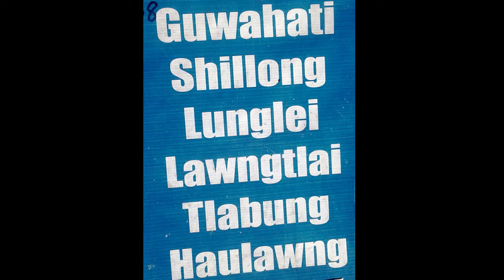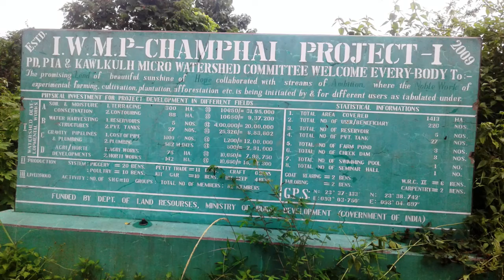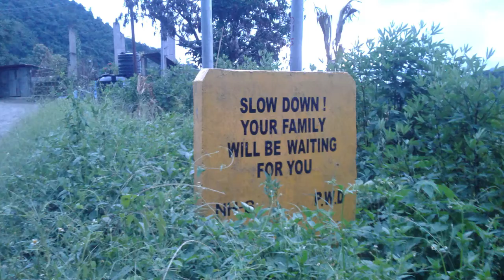North East Journey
Assam, Mizoram & Manipur Travelling and Work.